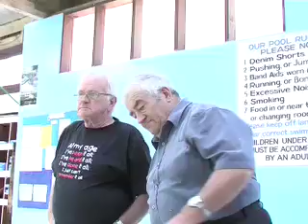Opunake town of Murals - Part 2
Opunake town of Murals